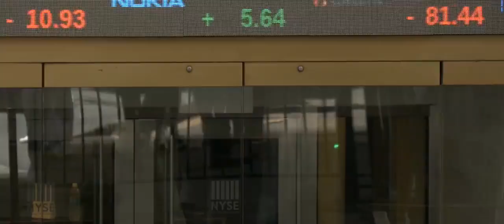2019 : l'industrie du cannabis en plein boum !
2019 : l'industrie du cannabis en plein boum !

Encore à l'étude en France, la légalisation du cannabis ne pose plus questions dans plusieurs États du monde. Gouteur itinérant, entrée en bourse à New York... Les entreprises commencent à s'approprier le phénomène.

Reportage et montage par Adrien Pittore.